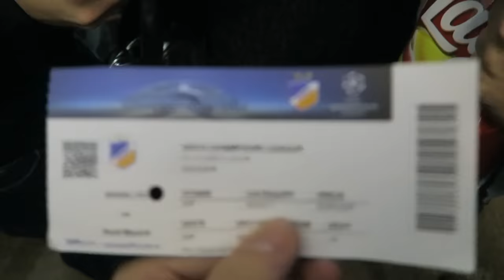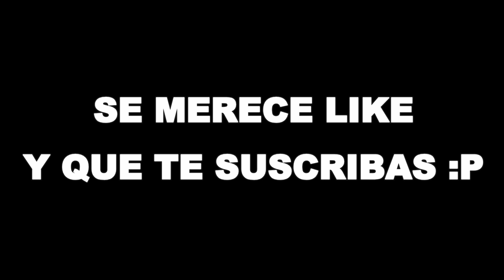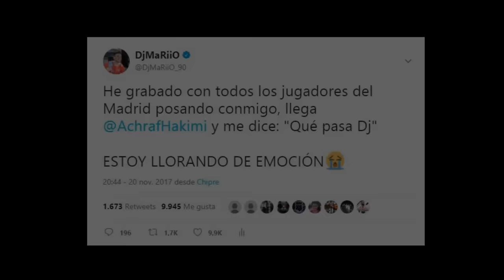MI VIAJE CON LOS JUGADORES DEL REAL MADRID 1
"La mejor experiencia de mi vida se vuelve a cumplir, DjMaRiiO con los jugadores del Real Madrid otra vez, gracias a vuestro apoyo diario os puedo compartir videos como este... GRACIAS."